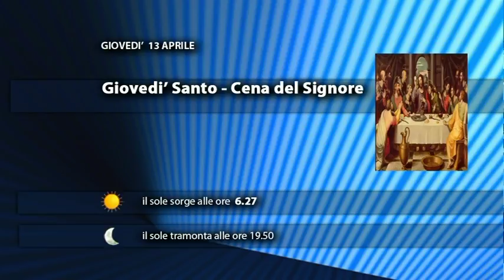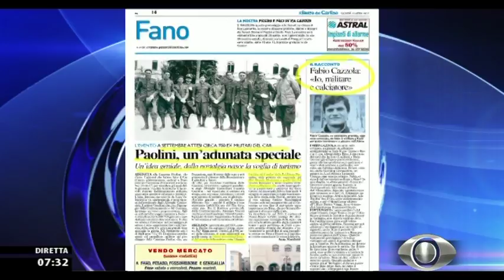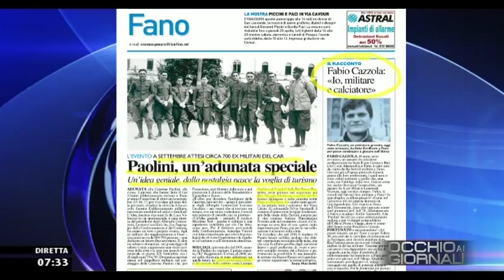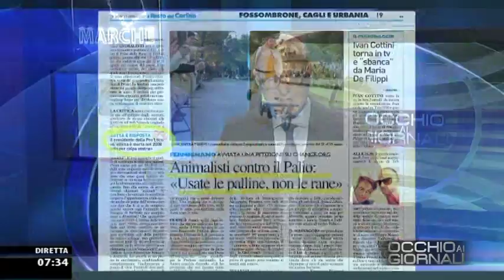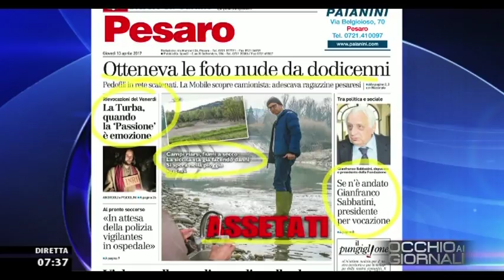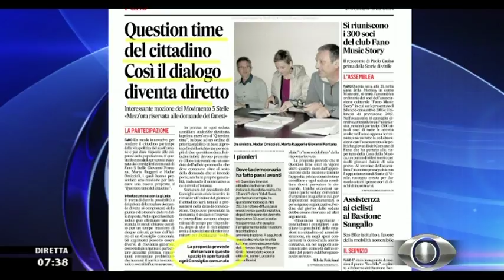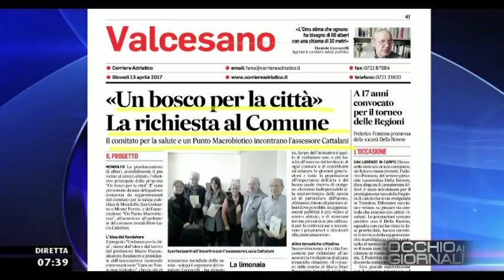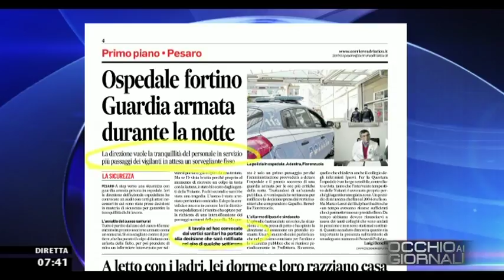Occhio ai GIORNALI 13/04/2017